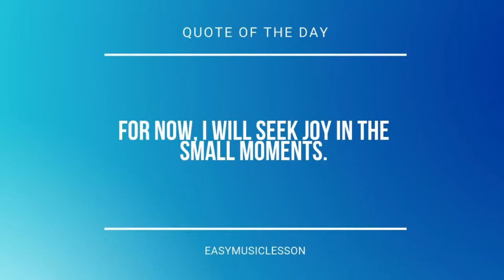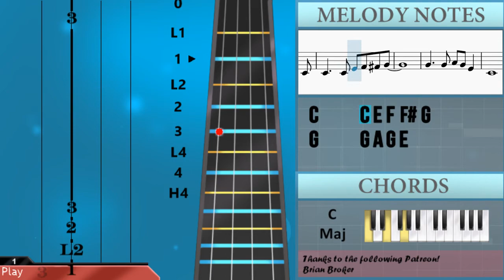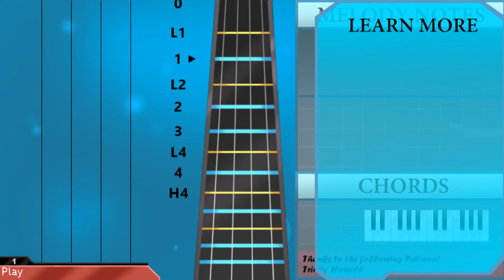How to play The Wiggles Theme Song by The Wiggles on Violin (Tutorial)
The easiest way to learn how to play The Wiggles Theme Song by The Wiggles on the violin. It's a violin tutorial for The Wiggles Theme Song by The Wiggles.

EasyViolinLesson teaches you to play the your favorite instrument, through easy and simple animation so that you too can learn how to play The Wiggles Theme Song by The Wiggles on the violin easily. A violin tutorial with visual animation graphic.

Chords of Violin arrangement:
C Maj   C Maj   C Maj   G Maj   G Maj   G Maj   G Maj   C Maj
F Maj   F Maj 9   C Maj   G Maj   G Maj   G Maj   G Maj   C Maj
G Maj   G Maj   C Maj   C Maj   G Maj   G Maj   C Maj   F Maj
F Maj 9   C Maj   G Maj   G Maj   G Maj   G Maj   C Maj   G Maj
G Maj   C Maj   C Maj   G Maj   G Maj   C Maj

Melody notes of Violin:
C4     C4 E4 F4 F#4 G4
G4     G4 A4 G4 E4
C4
C4
E4 E4   E4 C4     G3
E4 E4   C4
E4   E4   F4 F4   G4
G4 G4 G4 E4 G4 G4 G4 E4
G4 G4   G4     B4 G4
C5 A4 C5   C5 A4   A4
G4         C4 D4 C4
E4 E4   C4   C4 D4 C4
E4 E4   C4       G3
C4
C5 A4 C5   C5 C5 C5 A4
C5   C5
C5 G4   G4 F4 E4
G3 E4
E4 D4   D4   D4 E4
F4 D4   G4
G4   G4
G4   G4   G4 E4   C4
C4
C5   C5
G3 E4
F4 D4   G4
G4   G4
C4
G4     G4 G4 A4 B4
C5